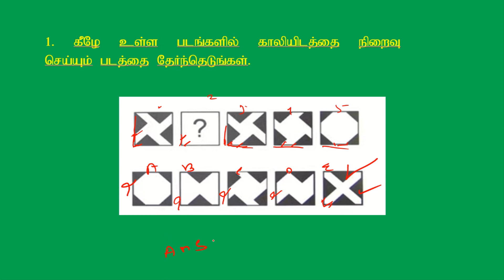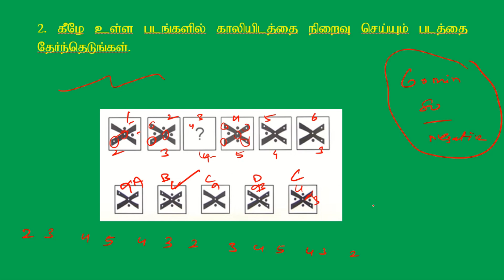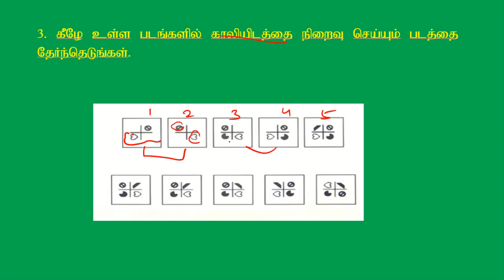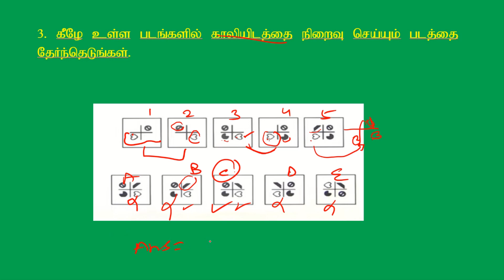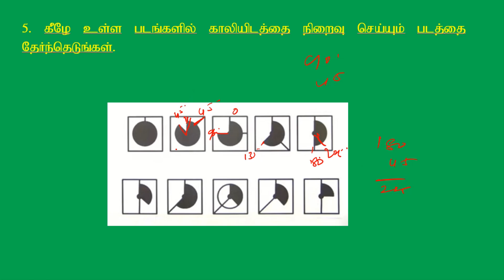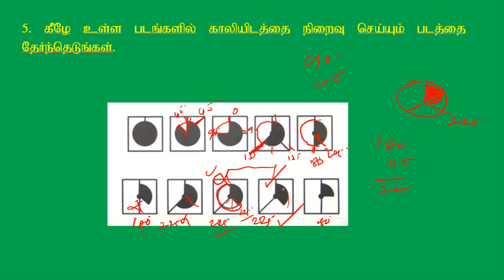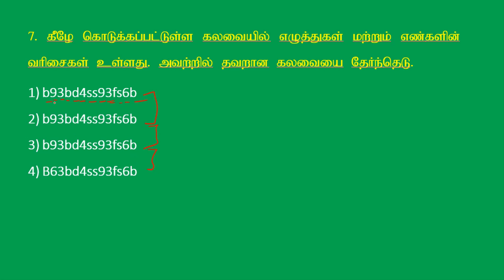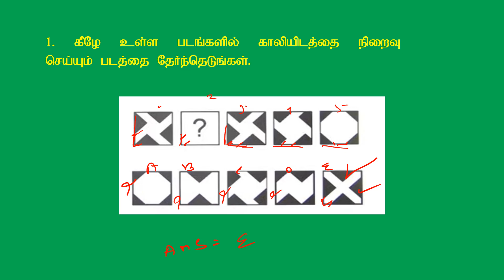SSC CONSTABLE GD 2024 || INTELLIGENCE AND REASONING || VISUAL MEMORY தமிழில்